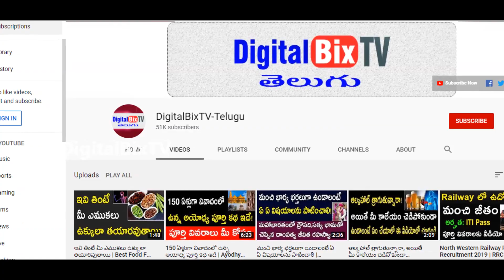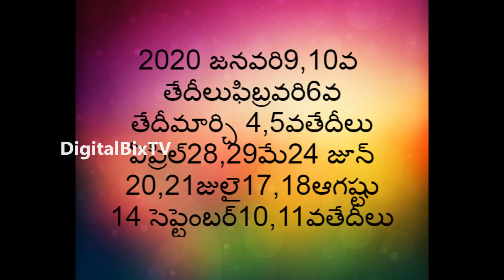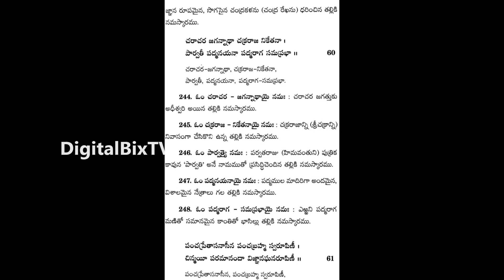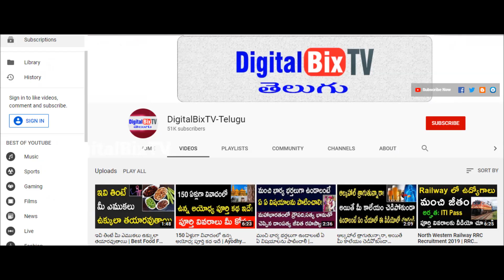వృశ్చిక రాశి వారిపై రాహు గ్రహ ప్రభావ ఫలితాలు| Rahu Graha Transit 2020|Rahu Effects On Vruschika Rasi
వృశ్చిక రాశి వారిపై రాహు గ్రహ ప్రభావ ఫలితాలు 2020, Rahu Graha Transit 2020, Rahu Effects On Vruschika Rashi in Telugu.